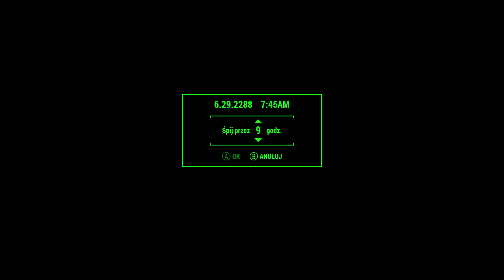Fallout 4 Mody Wersja XBOX One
Bawimy się modami na konsoli XBOX One.